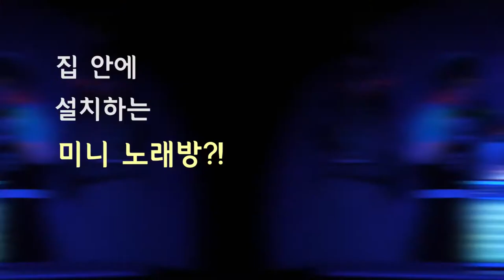노래방 마이크 말고 가정용 미니 노래방 기계 엠지텍 락클래식 디스코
블루투스 노래방 마이크, 많이 써봤지만 뭔가 아쉬웠습니다.
이 가정용 노래방 기계는 2개의 무선 마이크와 블루투스 스피커로 구성된 가정용 미니 노래방 기계입니다.
미러볼이 장착되어 있어, 다른 준비물이 필요없이 이거 하나로 훌륭한 노래방을 연출할 수 있습니다.